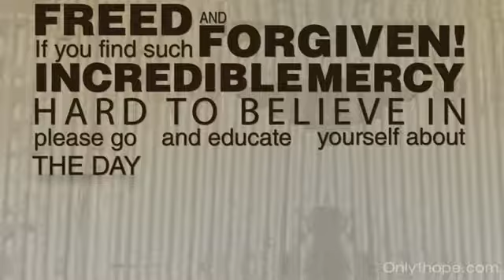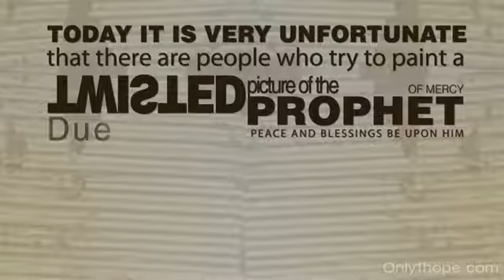The Prophet of Mercy Kinetic Typography - YouTube